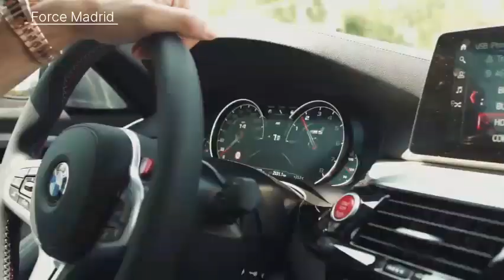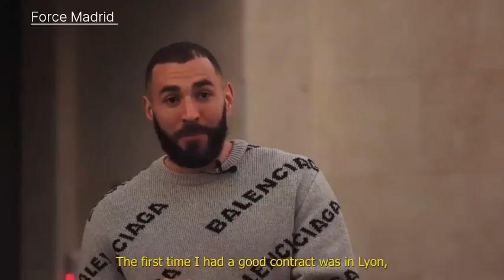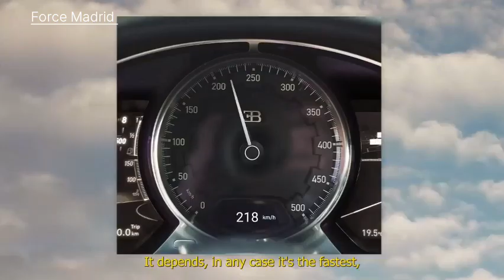Partie1: Karim Benzema car collection (@forcemadrid5299 )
Karim Benzema car collection